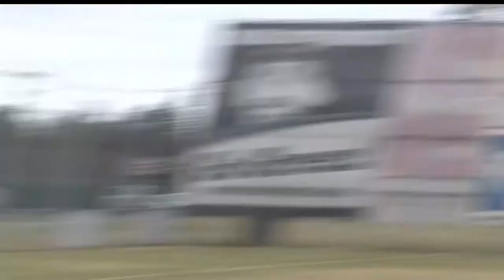Bemidji Baseball Takes Win Over Warroad